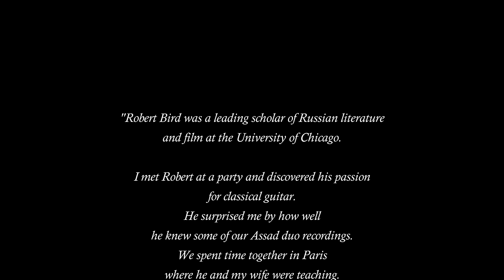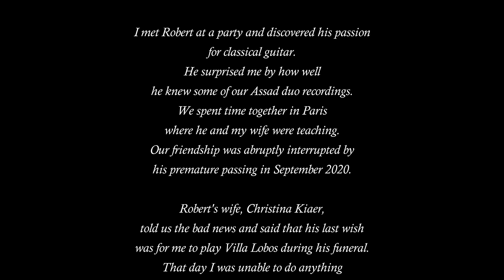Edson Lopes plays SÉRGIO ASSAD: Elegy for a friend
Edson Lopes plays ELEGY  FOR A FRIEND by Sérgio Assad

"Robert Bird was a leading scholar of Russian literature
and film at the University of Chicago.

I met Robert at a party and discovered his passion
for classical guitar.
He surprised me by how well
he knew some of our Assad duo recordings.
We spent time together in Paris
where he and my wife were teaching.
Our friendship was abruptly interrupted by
his premature passing in September 2020.

Robert's wife, Christina Kiaer,
told us the bad news and said that his last wish
was for me to play Villa Lobos during his funeral.
That day I was unable to do anything
other than write something in his honor.
I  wrote this Elegy and played it
after playing the Villa Lobos' Prelude 3 during his ceremony.

This song reflects for me the premature loss of a dear friend."
Sérgio Assad

Strings:
D'Addario Classical Strings